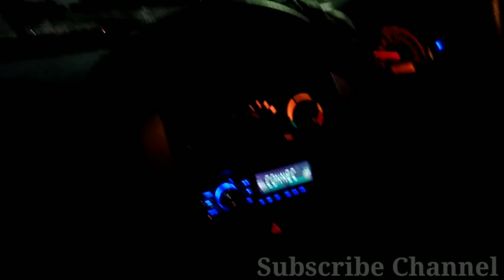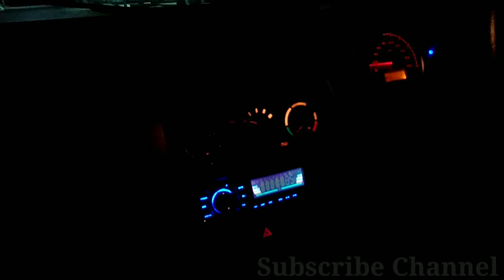Alto 800 Night Driving Response | The Vehiclez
Alto 800 night driving experience nd this car is best in budget for middle class people's